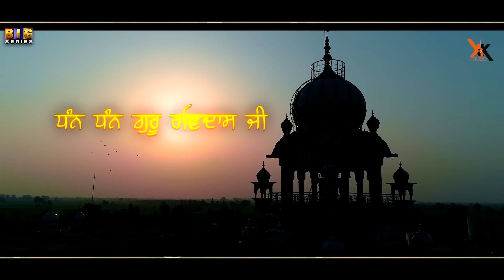GILLSISTER'S | MERE SATGUR MALAK DUNIYA DE | MINTOO HAYER | GURU RAVIDAS JI NEW SONG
Mere Satgur Malak Duniya De | Gill Sisters | Guru Ravidas Ji New Song 2025 | Devotional Punjabi Song 2025

Song : Mere Satgur Malak Duniya De

Singer: Gill Sisters (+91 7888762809)

Lyrics : Mintoo Hayer

Director: Karan Dureja

Design: Trendy Media

Label: Jassi Hundal Bikanerii

Producer:Jassi Hundal Bikaneri

Spl.Thanks : Gurmukh Baddowalia

Lyrics:
Mere Satgur Malak Duniya De

Sthai:
Mere Satgur Malak Duniya De Baithe Gurbani Likhde ne -2
Asi Jis Paase V Dekh De Aa-2,
Guru Ravidas Ji DisdeNe,

Antra:1
Kirpa Ona kar Diti A ,
Sab Di Jholi Bhar Diti A-2
Jo tutt Gaye Mere Satgur Tho O ghamma Di Chakki Pisde Ne,

Antra:2

Haq Di Khaani Dasde Ne O Kanshi De Vich Vasde Ne O-2
Odi Kismat Jhatt Chamak Jaandi Jo Dar the Matha Ghisde Ne,

Antra: 3

Mintoo Hayer De Ang Sang Rahnde Tahiyo Sada Bhulekhe Painde-2
O Mahma Gaunda Thak Da ni,Ona karm Swaare Jis De Ne

All Copyright Big Series Records